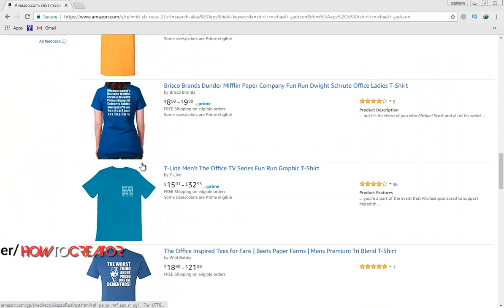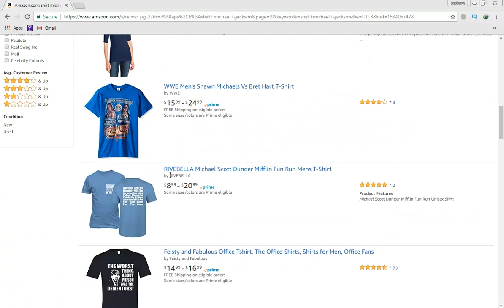How to exclude a word from Amazon search results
Amazon is an American electronic commerce and cloud computing company based in Seattle, Washington. Amazon is online shopping from the earth's biggest selection of books, magazines, music, DVDs, videos, electronics, computers, software, apparel & accessories, ets.
Sometimes you may want to exclude a keyword from Amazon searches when the search is too broad. If you want to exclude keywords from a Amazon search, simply add a minus sign (-) followed by the words that you would like to exclude.
This is simple video on how  to exclude a word from Amazon search results :)